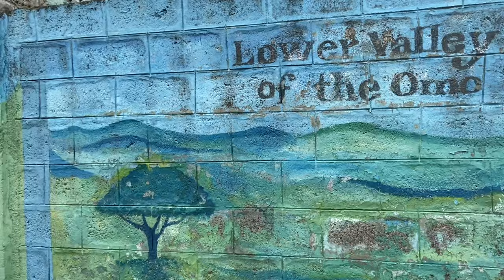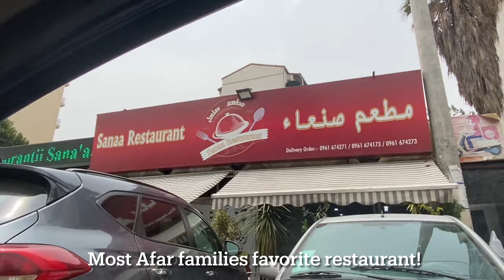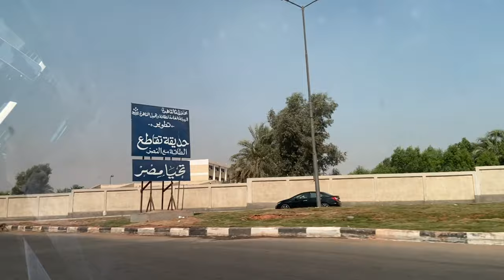Travel Vlog: Taking Soumeya To Meet Family In Cairo | Emotional Rollercoaster | HaylaSA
Salaams & Heyyy!

Hope everyone is doing well. This vlog is long so I will add timestamps below and you can skip through parts you are interested in. In this vlog Soumeya is saying goodbye to Daoud's family, we are running around Addis to prepare  our departure to Cairo but without Daoud. There is not a lot of footage this time around because it is very hard to think of recording when you can count down the days and hours left before traveling. It was really tough to edit this video and I needed to take many breaks from it, you'll understand why somewhere in the middle.

J'espère que tout le monde va bien. Ce vlog est long donc je vais ajouter des horodatages ci-dessous et vous pouvez passer les parties qui vous intéressent. Dans ce vlog Soumeya dit au revoir à la famille de Daoud, nous courons dans Addis pour préparer notre départ vers Le Caire mais sans Daoud. Il n'y a pas beaucoup de séquences cette fois-ci car il est très difficile de penser à enregistrer quand on peut compter les jours et les heures qui restent avant de voyager. C'était vraiment difficile de monter cette vidéo et j'avais besoin de faire de nombreuses pauses, vous comprendrez pourquoi quelque part au milieu.

Laissez-moi un commentaire avec vos pensées et j'espère que vous apprécierez!

أتمنى أن يكون الجميع بخير. مدونة الفيديو هذه طويلة لذا سأضيف الطوابع الزمنية أدناه ويمكنك تخطي الأجزاء التي تهتم بها. في مدونة الفيديو هذه ، تقول سمية وداعًا لعائلة داود ، نحن نركض حول أديس للتحضير لمغادرتنا إلى القاهرة ولكن بدون داود. لا يوجد الكثير من اللقطات هذه المرة لأنه من الصعب جدًا التفكير في التسجيل عندما يمكنك العد التنازلي للأيام والساعات المتبقية قبل السفر. كان من الصعب حقًا تعديل هذا الفيديو وكنت بحاجة إلى أخذ فترات راحة كثيرة منه ، وستفهم سبب ذلك في مكان ما في المنتصف.

اترك لي تعليقًا بأفكارك وأتمنى أن تستمتع!

Timestampes:
0:00 - 0:19 - Intro Video
0:19 - 0:57 - Commuting To Malka Sudi
0:57 - 2:29 - Farewells To The Fam
2:30 - 3:12 - Malka Sudi
3:13 - 3:40 - Father Daughter Time
3:41 - 7:06 - Driving around Addis Ababa
7:06 - 7:55 - Dinner With The Fam
7:56 - 13:19 - Emotional Rollercoaster
13:20 - 14:02 - Last Goodbyes
14:02 - 14:59 - Final Words From Daoud
15:00 - 16:19 - Flying To Cairo
16:19 - 17:29 - Driving Around Cairo
17:29 - 18:20 - Going Shopping
18:20 - 19:07 - Going To Visit Family
19:08 - 19:50 - Heading To The Airport
19:50 - 20:12 - Pictures
20:12 - 20:31 - More videos & Socials